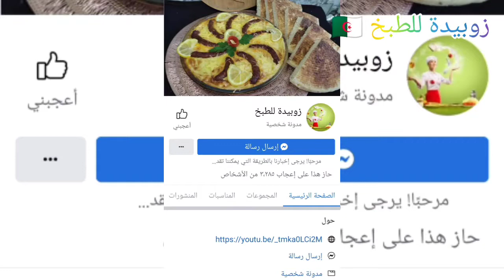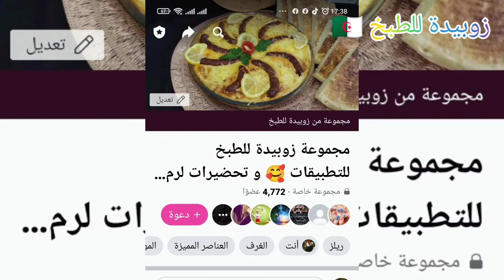حلويات العيد 2022💥التي يحبها كل الجزائريين بملعقة زبدة و حبة بيض حضري قاطو الجوزة بحشوة عصرية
حلويات_ام اياد
المقادير
ملعقة زبدة حوالي 125غ
2م ك سكر حبيبات
حلة بيض
2 م ك زيت
ملعقة و نصف نشاء
فاني
قرصة ملح
م ص نسكافي اختيارية
نصف م ص خميرة حلويات
فرينة
للحشو
موس حلوة الترك
2 م ك حلوة ترك
م ك زبدة
م ص نسكافي دوبتها في م ك ماء
م ك و نصف كريم شونتي
شكولاطة الطلاء